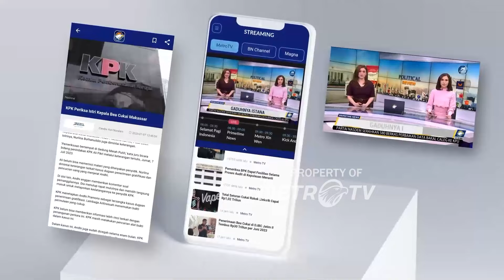Raja Juli Pamer Hunia ASN di IKN - [Zona Bisnis]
MetroTV, PLT wakil kepala otorita Ibu Kota Negara, Raja Juli dalam akun instagramnya memamerkan hunian ASN di IKN beserta fasilitas yang dibangun.